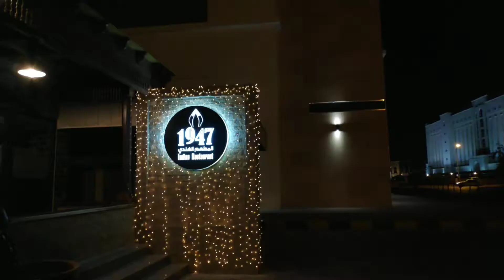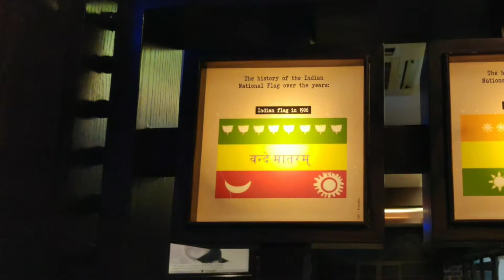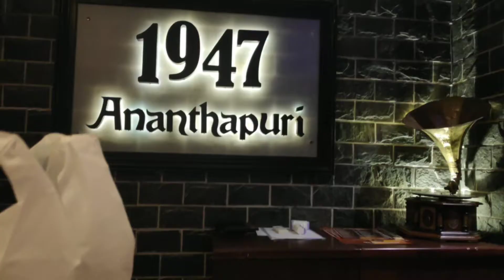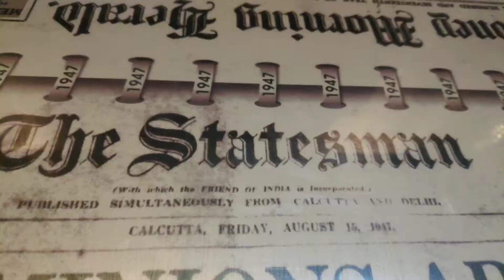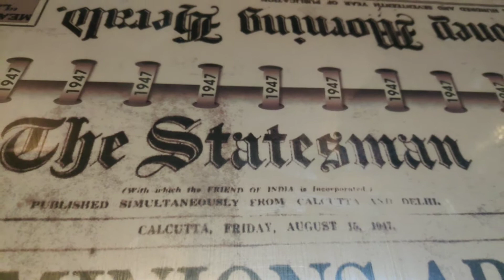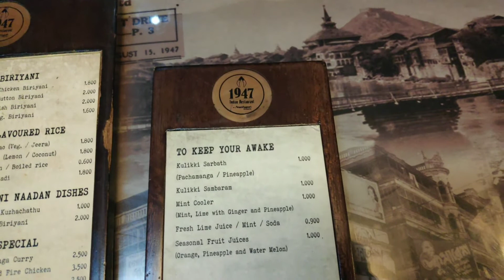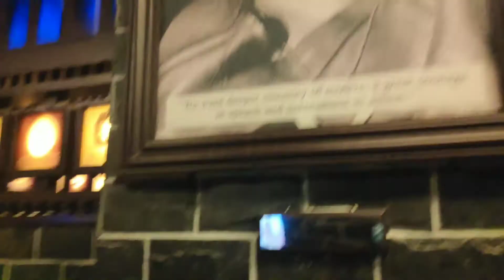1947 An Indian Restaurant In Oman Muscat/ It's A Special and Different Restaurant/ Hearty Smile😊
1947 An Indian Restaurant In Oman Muscat/ It's A Special and Different Restaurant/ Hearty Smile😊

Hi Friends! In this video I have show you a special Restaurant called 1947 An Indian restaurant in oman Muscat. this Restaurant has decorated with the Indian flags and freedom fighters related to 1947 year, that give different attire and nice, Go and watch the full video☺